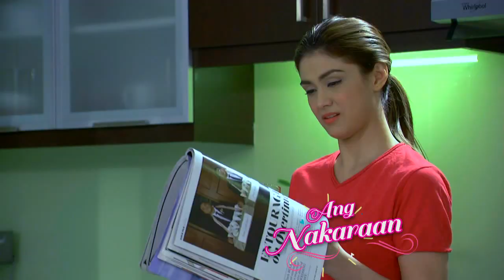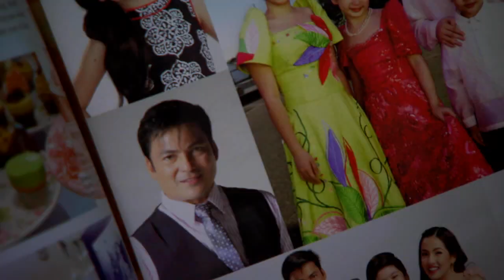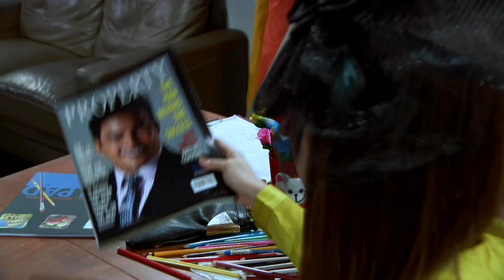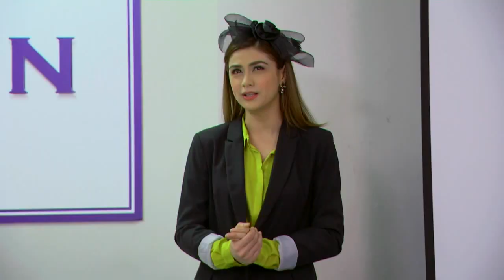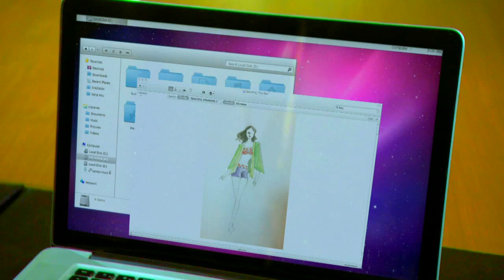Because of You: Full Episode 21